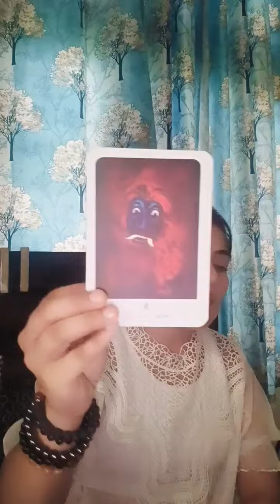🧿🍀🔮आपसे जलने वालों ने आपसे जो कुछ भी छीना है, universe आपको वो सब रिटर्न करने वाले हैं।🌿